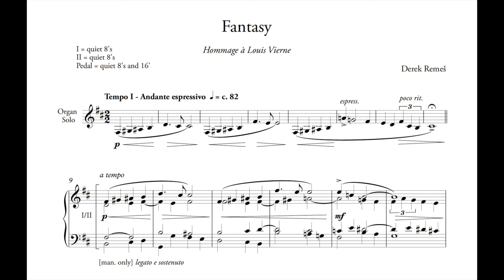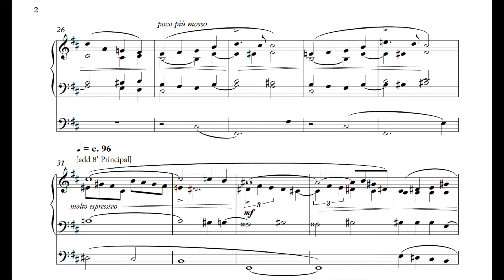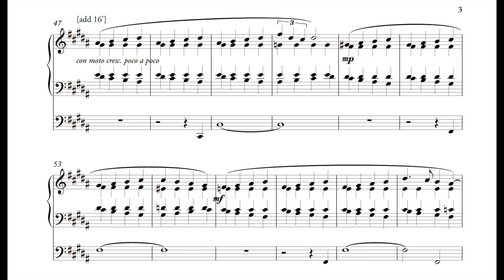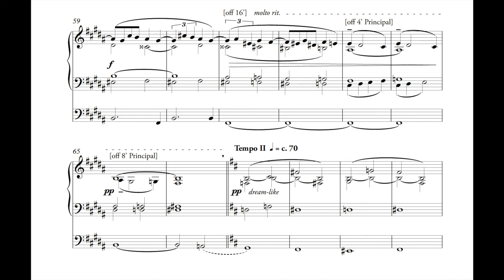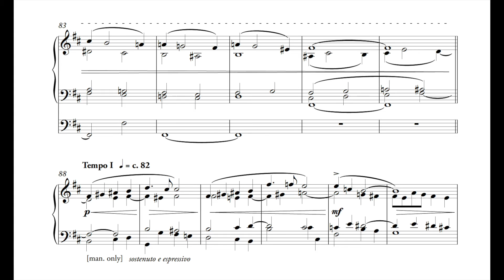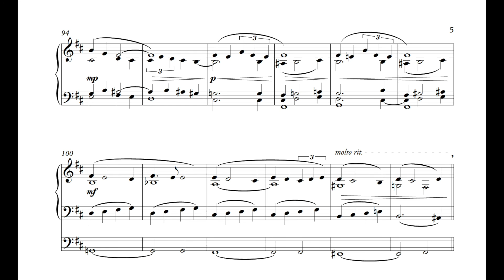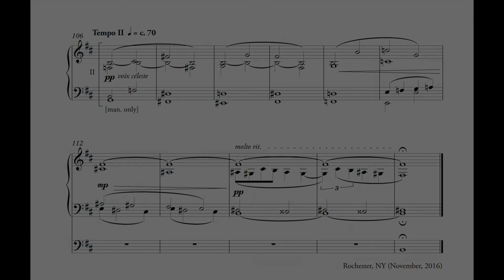Fantasy (for Organ Solo) by Derek Remes